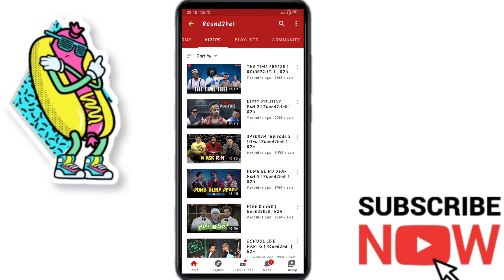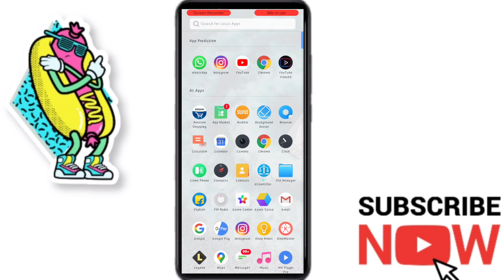Round2hell video on Youtube vs Tiktok got private. Not Deleted. Check Out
In this video you will know about Round2hell youtube vs tiktok video.